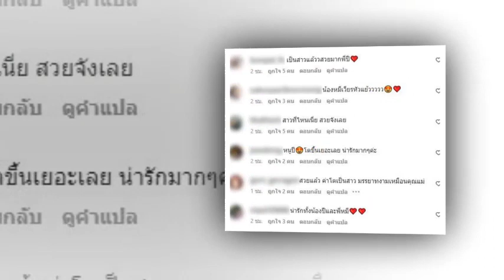แอฟ ทักษอร เผยภาพ น้องปีใหม่ ในลุคสาวเกาหลี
แอฟ ทักษอร เผยภาพ น้องปีใหม่ ในลุคสาวเกาหลีแฉ